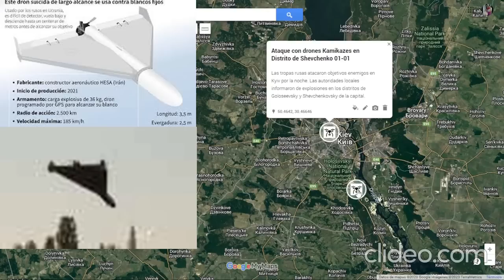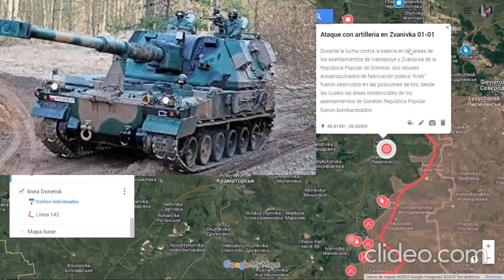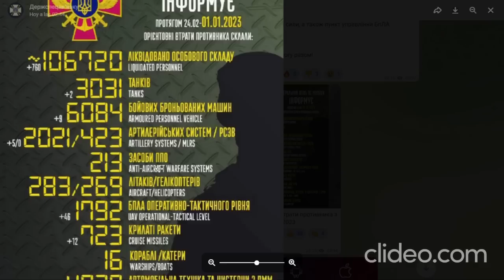😲😲DRONES KAMIKAZES COMO ESTRELLAS CAEN EN KIEV EN VISPERA DE 2023🚀🚀 / RUSIA vs